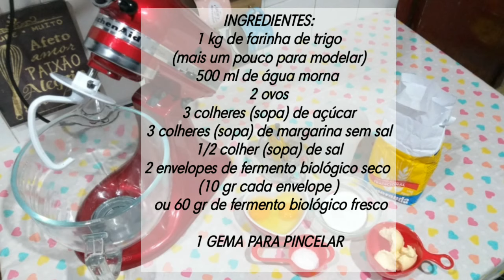O PÃO CASEIRO FOFÍSSIMO voltou na versão preparada na BATEDEIRA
Não é à toa que essa receita é campeã aqui no canal! Afinal é o pão caseiro fofíssimo para quem nunca fez pão na vida só que hoje preparei na versão de batedeira .Então é ainda mais fácil de preparar e fica igualmente gostoso eu vou te passar os ingredientes e depois que tu fizer me conta aqui nos comentários o que achou.
INGREDIENTES:
1 kg de farinha de trigo
(mais um pouco para modelar)
500 ml de água morna
2 ovos
3 colheres (sopa) de açúcar
3 colheres (sopa) de margarina sem sal
1/2 colher (sopa) de sal
2 envelopes de fermento biológico seco
(10 gr cada envelope )
 ou 60 gr de fermento biológico fresco

1 GEMA PARA PINCELAR